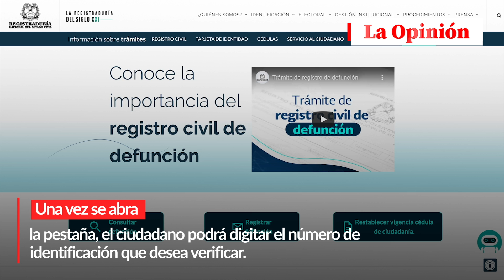La Opinión te cuenta cuál es el paso a paso para verificar la cédula de un fallecido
A finales del año pasado y ad portas de un nuevo proceso electoral, la Registraduría Nacional y el Departamento Administrativo Nacional de Estadística (DANE), se vieron inmersos en un rifirrafe por cuenta de las cifras más recientes del censo poblacional, pues la organización electoral alertó que en Colombia no había 50 millones de habitantes, sino más de 55 millones en todo el territorio nacional.

En ese momento, desde el DANE respondieron que parte del incremento que se estaba advirtiendo podría obedecer a que en la Registraduría no habrían depurado la cifra de fallecidos que está por el orden de los 3’600.000 desde 1965.

Tras el altercado, las dos entidades acordaron crear una mesa para ponerse a trabajar en la depuración del censo, de cara a las elecciones de Congreso y Presidencia de la República, un proceso que ya arrancó, con la ayuda de los propios ciudadanos.

Para tal fin, la entidad habilitó en su página web un espacio para que los colombianos puedan verificar si los documentos de identidad de familiares o conocidos que ya fallecieron todavía se encuentran vigentes en el Archivo Nacional de Identificación (ANI) y, por ende, dentro del censo electoral para las elecciones de este año.